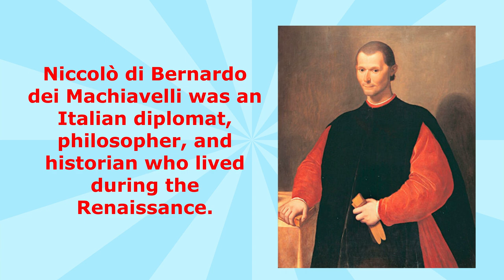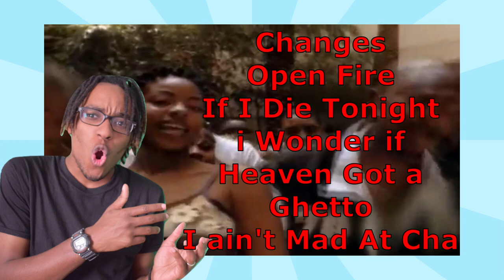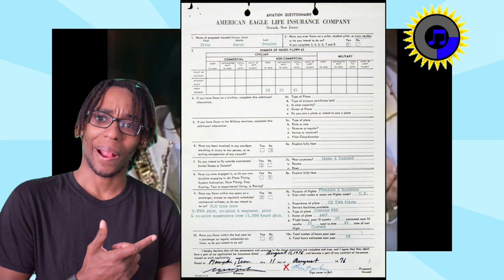Song Theory: He NEVER Died (And we have proof!)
That's right! Tupac and Elvis are probably still alive. With all of this evidence, how could you deny it!?
(Quite easily, actually.)